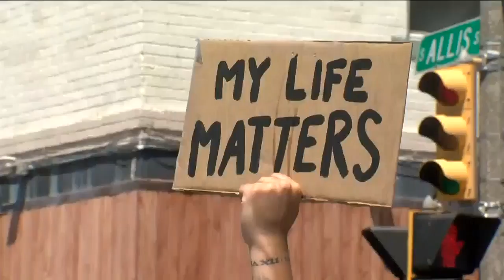Milwaukee protesters march through city for fifth consecutive day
Protesters in Milwaukee march through the city for the fifth day in a row.